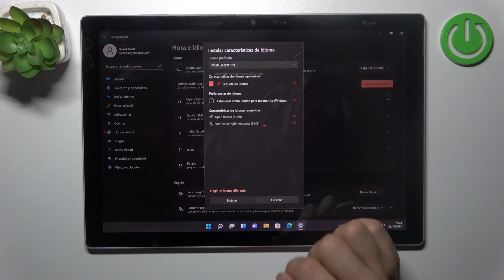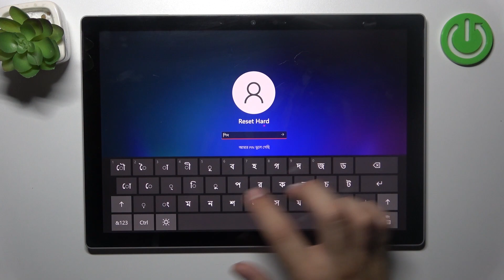Cómo cambiar el idioma en Microsoft Surface Pro 7+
Hoy te vamos a guiar, paso a paso, a través del proceso para personalizar el idioma de tu dispositivo. Desde la configuración del sistema hasta la selección de idiomas adicionales, aprenderás de manera sencilla a adaptar tu Surface Pro 7+ a tus preferencias lingüísticas. No te pierdas este video informativo que te permitirá optimizar la experiencia de usuario de tu dispositivo Microsoft.

Cómo ajustar el idioma en Microsoft Surface Pro 7+.
Cómo modificar el idioma en dispositivo Microsoft Surface Pro 7+.
Cómo cambiar la configuración de idioma en Surface Pro 7+.
Cómo personalizar el idioma en Microsoft Surface Pro 7+.
Pasos para alterar el idioma en dispositivo Surface Pro 7+.
Cómo adaptar el idioma en Surface Pro 7+ de Microsoft.